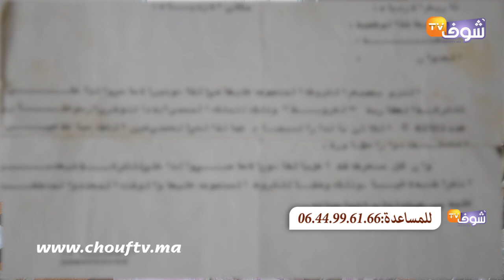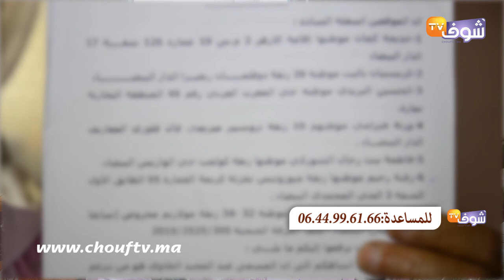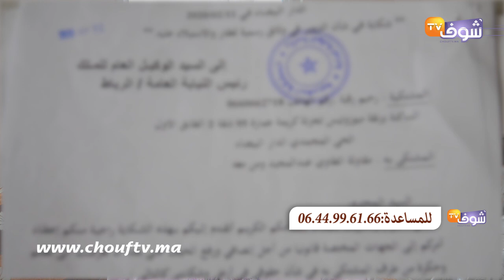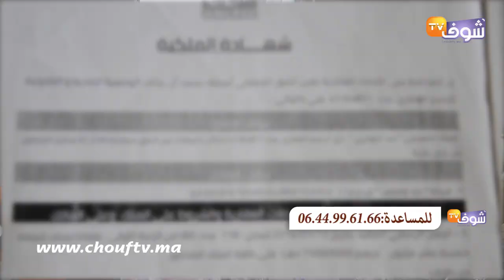مأساة مسنة تتهم صاحب ودادية بانتزاع أرضها بالبيضاء:"عندي الوثائق وخذا ليا رزقي"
كشفت مسنة أن صاحب ودادية سكنية، قام بالسطو على أرضها بالرغم من امتلاكها لجميع الوثائق.